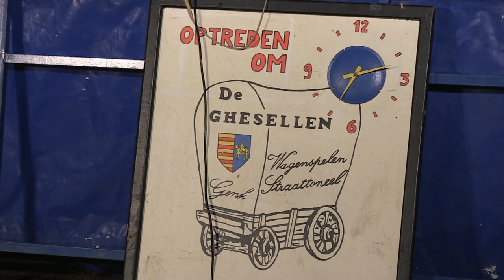Malbroek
Op Vette Dinsdagavond loopt Carnaval in Genk op zijn einde met het straattoneel van de Ghesellen en de verbranding van Malbroek